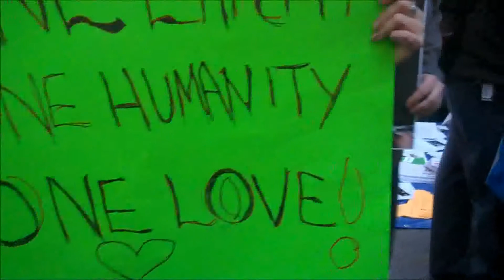WHO IS ZUCCOTTI? (and how did LIBERTY PLAZA PARK become ZUCCOTTI PARK?)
Liberty Plaza Park, a privately owned "Public Space" on Liberty St. adjacent to One Liberty Plaza and diagonally opposite the WTC complex and the 9/11 Memorial was renovated in 2005 by Brookfield Office Properties with private contributions and renamed Zuccotti Park upon its re-opening for its current Chairman John E. Zuccotti a former NYC Deputy Mayor and chairman of the New York City Planning Commission in the 1970s. Recently, Occupy Wall Street protesters have been gathering and camping out at this location 24/7 to protest the greed of corporations and banks, their control of the political system, the non-creation of jobs despite huge profits, and the laying off of thousands of workers causing record unemployment throughout the country.

Brookfield Office Properties wants those demonstrating removed from this "Public Space" which the protestors have occupied due to the fact that the NYPD has prevented them from demonstrating on Wall St. itself by sealing off the street with portable metal barricades.

It's bad enough that the originally proposed naming of the new skyscraper being erected at Ground Zero as the "Freedom Tower" has been instead officially named "1 WTC" to entice the Chinese Communist government to rent space there but in a post 9/11 era the renaming of Liberty Plaza Park as Zuccotti Park is even more egregious. What's next? Will Brookfield Office Properties petition the city to change the name of Liberty St. to Zuccotti St. or Brookfield Place? There have been many "Public Spaces" created throughout NYC and these have been created by developers seeking to construct very tall buildings in areas not zoned for such construction.  In exchange for the city's waving the zoning laws developers must agree to provide a certain amount of adjacent property as "Public Space." But it seems now that "Public Space" Zuccotti Park fka Liberty Plaza Park is not deemed as a proper gathering place for the public to exercise their Liberty or Constitutional Rights to Freedom of Assembly and Freedom of Speech.